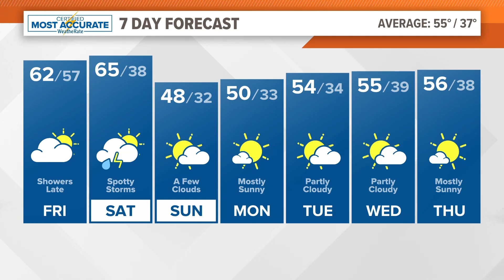Mid-South Weather Update| Tracking rain and thunderstorms for your Saturday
Chief Meteorologist Danielle Moss times out the possibility of strong to severe weather for your Saturday